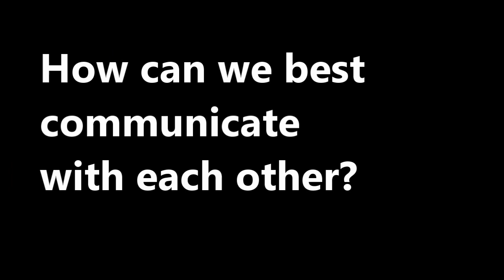parent hack - fortnite to talk about AI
use fortnite to help open a conversation with your child about the new advances in ai and how we will adapt to the new way of life with robots around us

This is NOT meant to be watched by kids by themselves, this is for parents to have a structured guide on how to start having meaningful conversations about how our society and life as we know it, is changing.

This content is also generated as a way of testing the YouTube algorithms and suggestions by other YouTubers on how to side hustle using AI.

The thumbnails are generated by openAI DALL-E